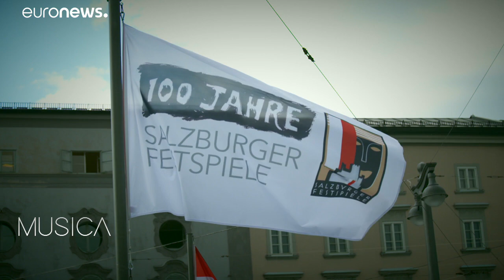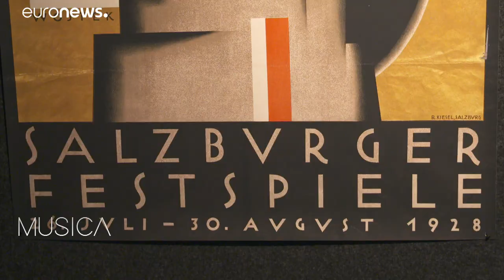Сто лет фестивалю в Зальцбурге: атмосфера сказки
Юбилей был отмечен уникальной программой, в которой особое место заняла "Жар-птица" Стравинского.